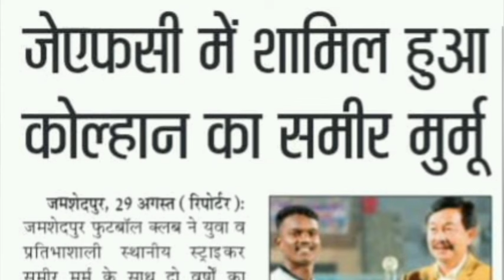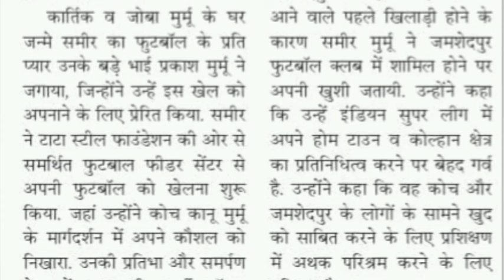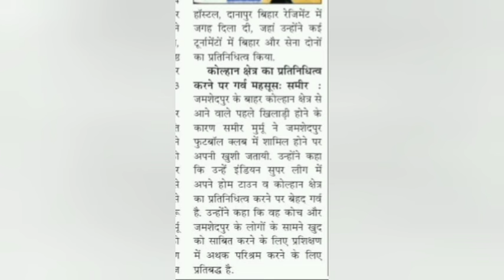Samir Murmu Finally Selected By Jamshedpur Fc!! And Ranchi Football Tournament Handbil!